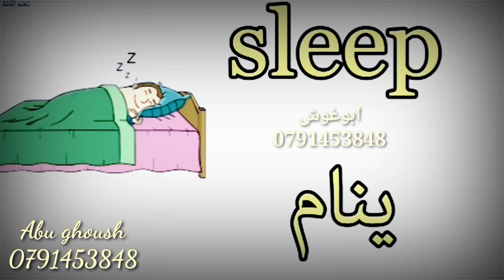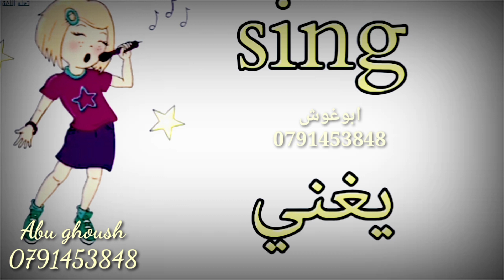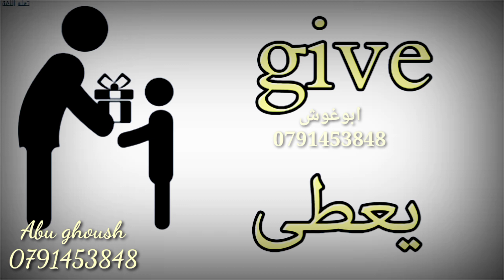كلمات هامه وافعال باللغه الانجليزيه للمبتدئين ..Some Important English Words 4 Beginners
تعلم اللغه الانجليزية
خطوه بخطوه